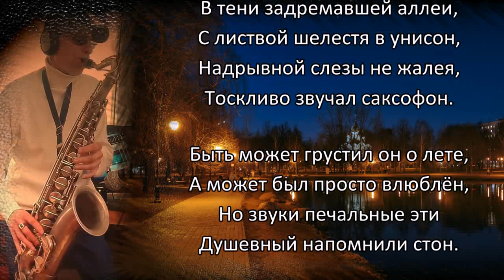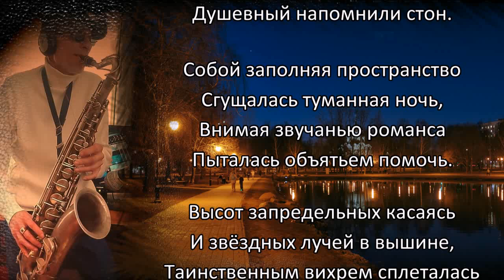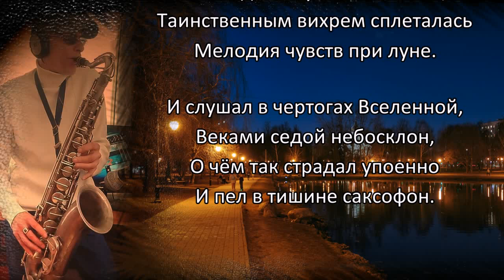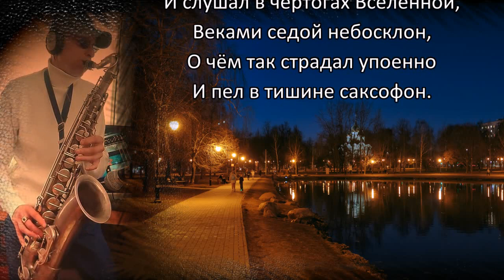«Звучит в ночи саксофон» 🎷 Послушайте чарующий саксофон. Для вас играет Андрей Лави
📌Дополнительная информация📌

Андрей Лави любезно предоставил свою музыкальную композицию для моих стихов. Предлагаю ссылки на его каналы:

«Звучит в ночи саксофон»

В тени задремавшей аллеи,
С листвой шелестя в унисон,
Надрывной слезы не жалея,
Тоскливо звучал саксофон.

Быть может грустил он о лете,
А может был просто влюблён,
Но звуки печальные эти
Душевный напомнили стон.

Собой заполняя пространство
Сгущалась туманная ночь,
Внимая звучанью романса
Пыталась объятьем помочь.

Высот запредельных касаясь
И звёздных лучей в вышине,
Таинственным вихрем сплеталась
Мелодия чувств при луне.

И слушал в чертогах Вселенной,
Веками седой небосклон,
О чём так страдал упоенно
И пел в тишине саксофон.